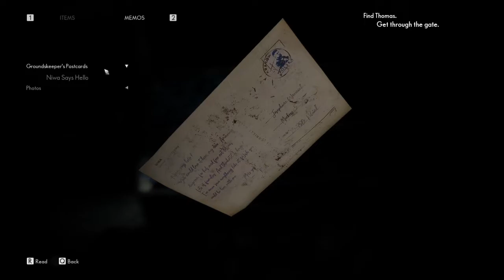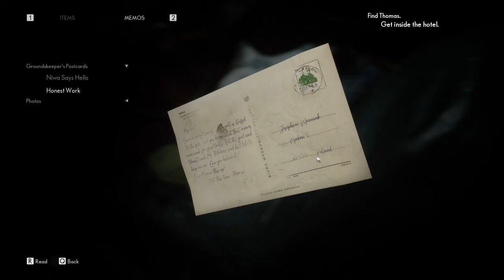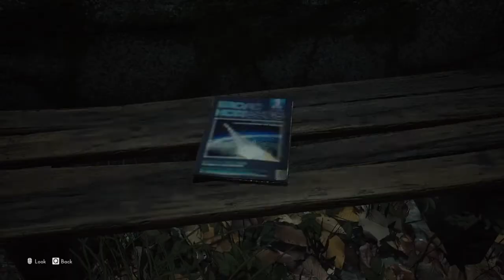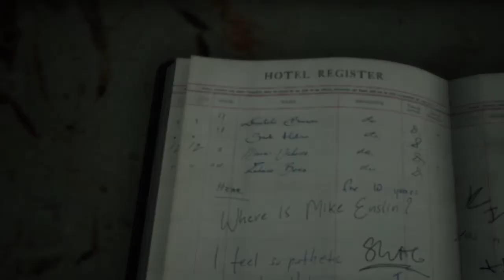Welcome To Niwa Workers Resort - The Medium Ep. 2